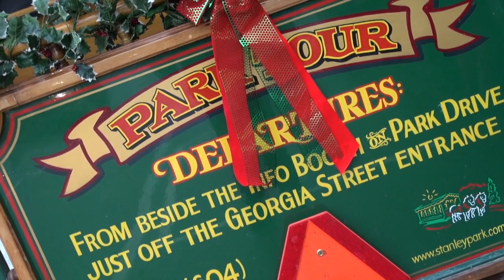Dunbar Village 2013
The Gentle Giants of the Stanley Park Horse-Drawn Tours were excited to be invited to provide free carriage rides for the Dunbar Village community on Saturday, December 14, 2013.  Presented by Dunbar Village Business Association.

This carriage was being pulled by Barry and Matty, two of our grey Percherons.

Step aboard one of our old-fashioned horse-drawn vehicles and meander in comfort through the natural beauty of Stanley Park as you relax to the gentle clip-clop of the horses' hooves and the fresh scents of cedar and the sea. A fun and friendly professional guide fully narrates your one-hour exploration. Features include the Totem Poles, Girl in a Wetsuit Statue, Rose Garden and more.

The 1-hour tours depart from beside the information booth, just off the Georgia St entrance to Stanley Park, every 20 to 30 minutes, daily, March 15 - October 31, rain or shine.

Private Reservations available from March 15 - October 31 and from late November through late December in Stanley Park, Vancouver, and the surrounding cities. A variety of different styles of carriage seating up to 26 passengers are available for every special occasion and event including Weddings, Birthdays, Proposals, Anniversaries, Graduations, Births, Funerals (via Horse-Drawn Hearse), Parades, & Festivals.